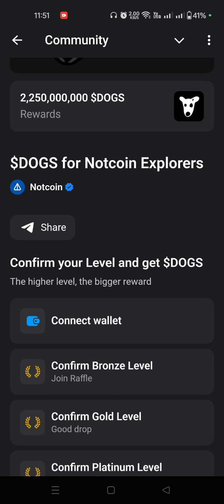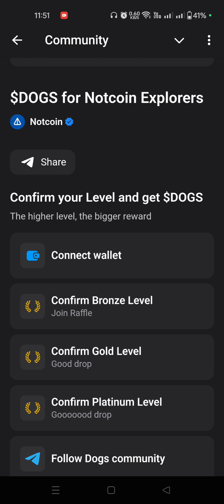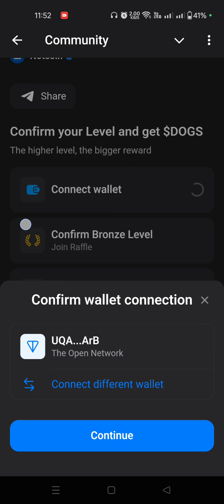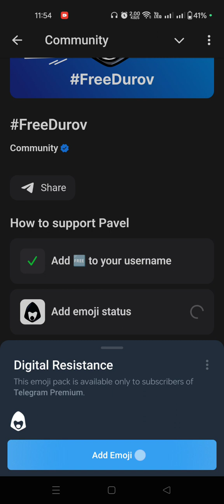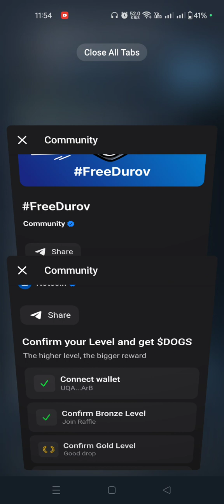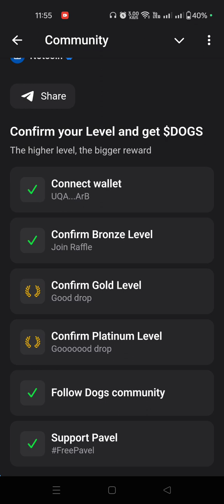NotCoin x Dogs Campaign 💰Get $DOGs Token ~ $2.7M 🎉For All User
🎁NotCoin x Dogs Campaign
💰Get $DOGs Token ~ $2.7M

- Bind Wallet ~ Minimum Tier Bronze
- Complete All Task
- Done